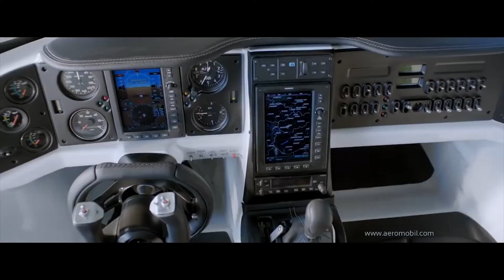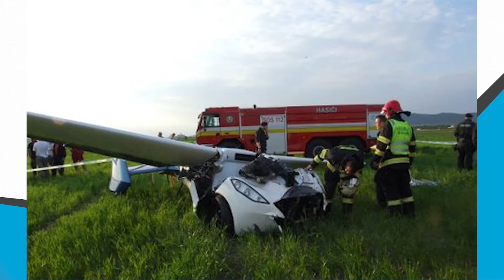Todo lo que sube tiene que bajar | El Pulso | Entretenimiento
Christian Acosta nos trae se pones sus gafas de aviador y nos trae lo último en las redes sobre aviones

El Pulso | Todo lo que sube tiene que bajar | Entretenimiento